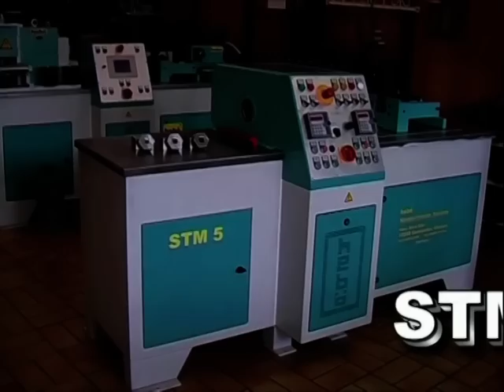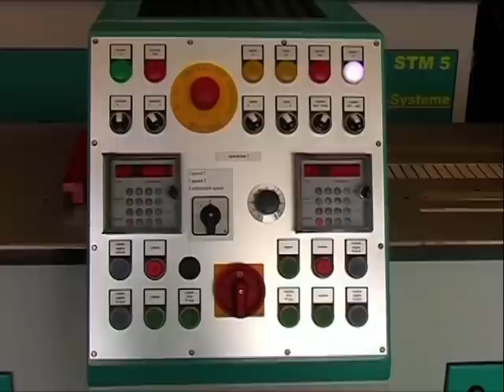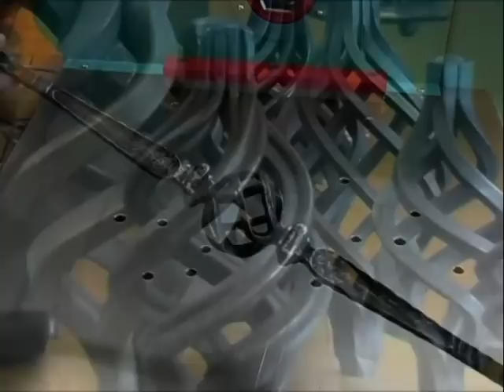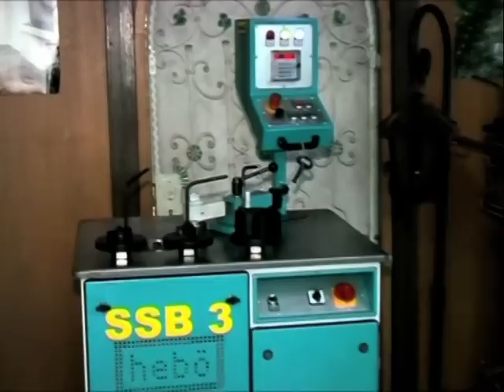Machines de ferronnerie HEBÖ PART 1